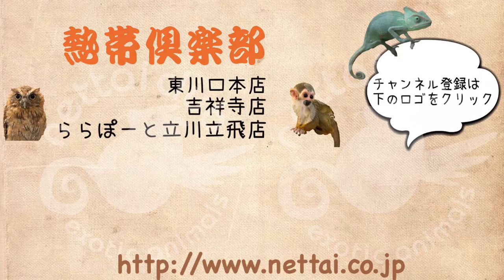マウンテンビューフェレット ベビー 熟睡 フェレット 熱帯倶楽部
東京都立川市泉町935-1 ららぽーと立川立飛1F ペットパラダイスDX内